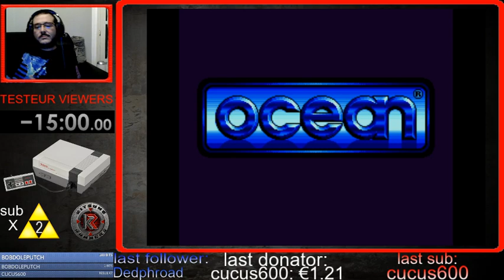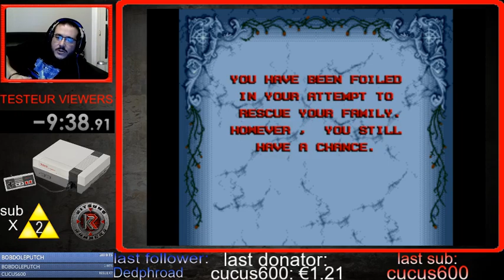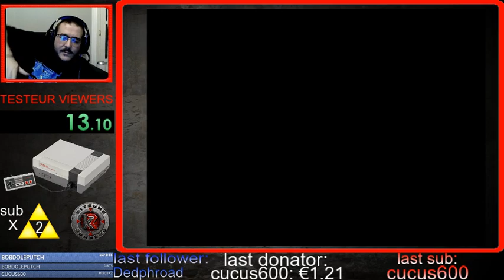Testeur Viewers episode 3: The addams Family SNES (proposé par KTH)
semble assez dur mais plutot cool possibilité de le faire dans ma quête des 1001 jeux.